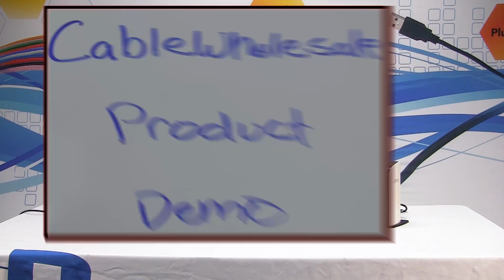USB Universal Laptop Docking Station for PC, Mac and Android - CableWholesale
This USB 3.0 Super Speed Universal Docking Station has built-in USB 3.0 ports that allow full USB 3.0 data transmission speeds between USB 3.0 peripherals, and is backward compatible with the USB 2.0 specification. All of your USB peripherals can be connected to the dock.

Perfect for laptops or computers. Windows XP through 8 compatible. And OSX 10.6 through 10.10. USB 3.0 cable included for connecting the dock to your computer.

There is now a set of beta drivers for your Android phone/tablet. Turn your phone into a computer with an external display and mouse and keyboard! Supports Android version 5.0 and up.

Timestamps:
Intro: 0:00
Product Demonstration: 0:16
Outro: 2:16

If you have questions regarding this video or our products you can always reach us by phone at , Monday through Friday from 5 am to 5 pm Pacific Time, email us at , or leave a comment below.